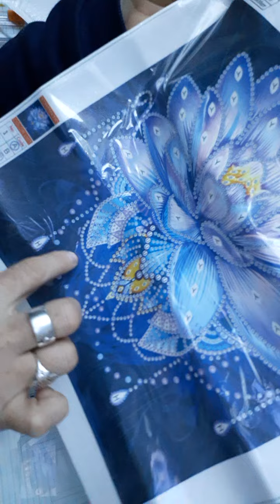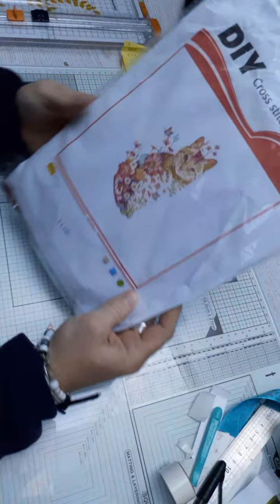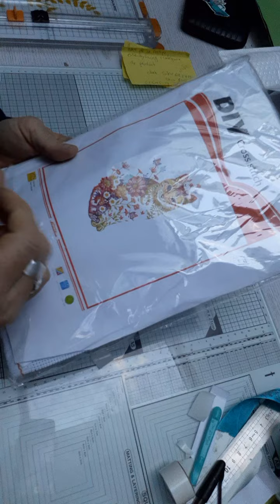Partenariat avec la boutique onedaysaving # broderie,point de croix # diamants,# painting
diamand paintaing a moins de 4$